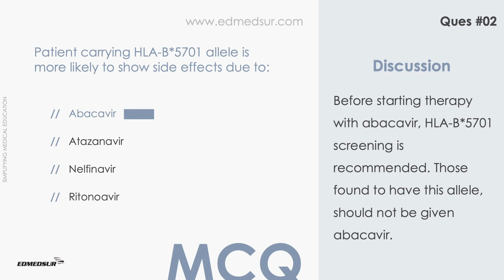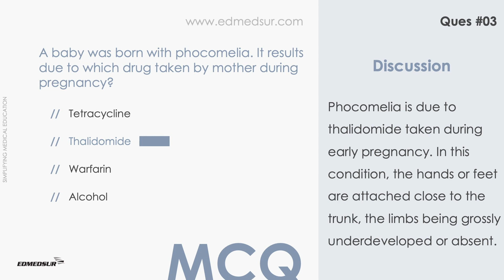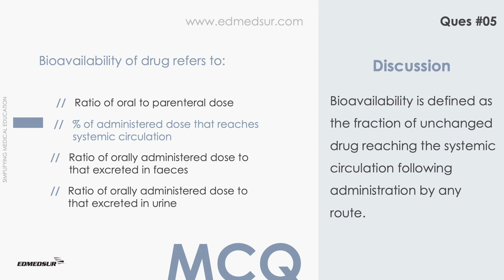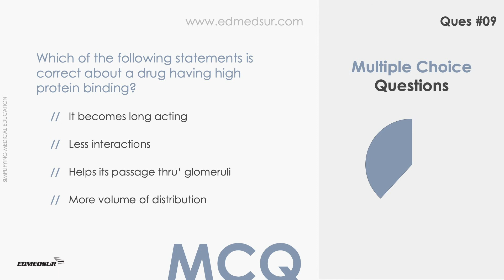PHARMACOLOGY MCQs QUIZ VIDEO - 5 (GENERAL PHARMACOLOGY)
This video contains MCQs / Quiz on Pharmacology. It covers General Pharmacology drugs.